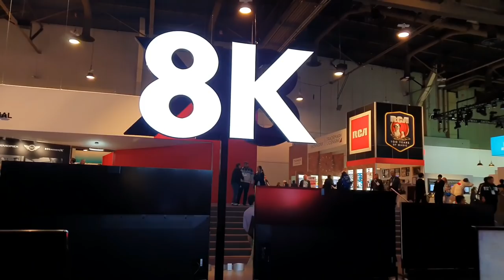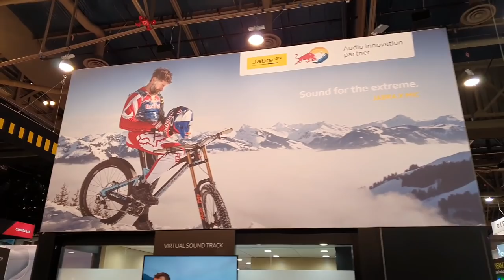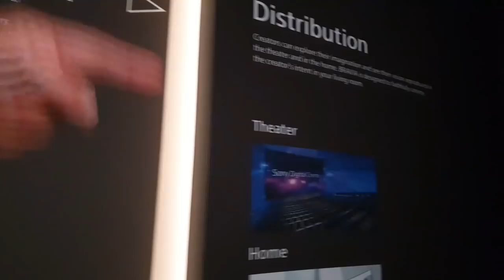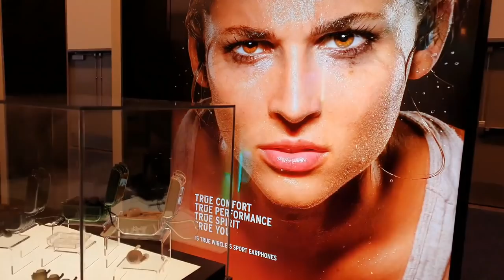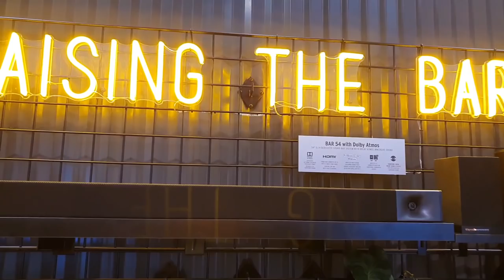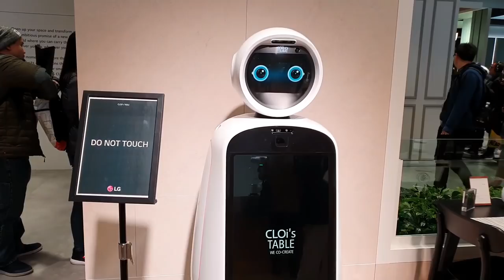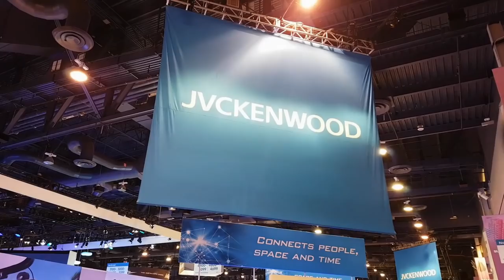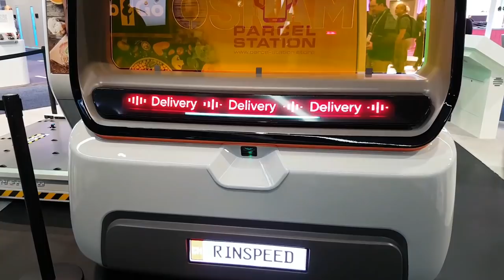CES 2020 - Le Grand Déballage Hors-série #5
Pour ce cinquième volet du grand déballage hors-série, @PPWorld était présent au plus important salon consacré à l'innovation technologique en électronique grand public !